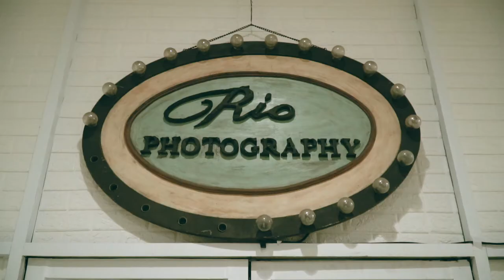Sandrina Malakiano | Photo Book Project | Session 6 BTS RIO MOTRET